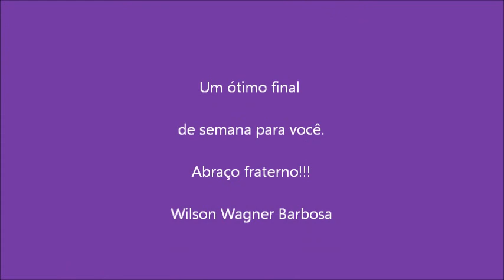Paz em sua caminhada evolutiva!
O OLHAR para dentro é o principio do AUTO CONHECIMENTO.
O alinhamento com a consciência e a intuição depende de como vemos as contradições que carregamos. É preciso aceitação e reconhecimento das debilidades. A CAMINHADA não deveria ser empurrada com a barriga por muito tempo pois o desequilíbrio cobra um posicionamento consciente que muitas vezes é deixado para trás.
Ao verificar que contemos em nós IMENSAS CONTRADIÇÕES EVOLUTIVAS somos posicionados frente a frente com a possibilidade de mudar os paradigmas expostos e por si só incongruentes.
A saída da MATRIX depende da maneira como encaramos os desafetos, rancores, ódios e ressentimentos os quais são carregados com suas formas aparentemente imutáveis e aceitas como evolutivas, no entanto esta mudança depende da aceitação e auto exposição interna e quando a ferida viva é sentida voraz roubando quantidades imensas de energia e em si responsável pelos processos de doenças que se apresentam na vida do ser humano. Somos então compelidos a realizar o trabalho interno que foi deixado para trás.
FAÇA SUA ESCOLHA. Por onde quer percorrer a caminhada, para onde você vai?
Abraço fraterno.
Wilson Wagner Barbosa